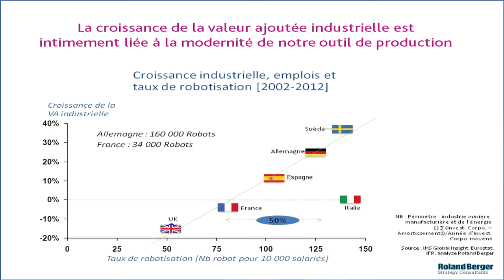Fives Plants of the Future Observatory - 2014 Great Debates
Le résumé de l’évènement en 14 minutes // A 14-minute video on the highlights of the event Description